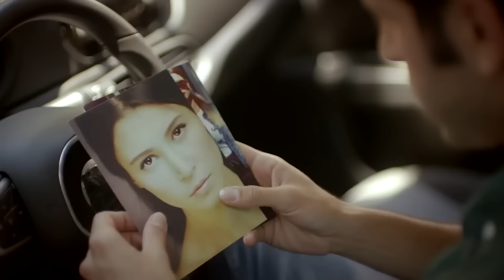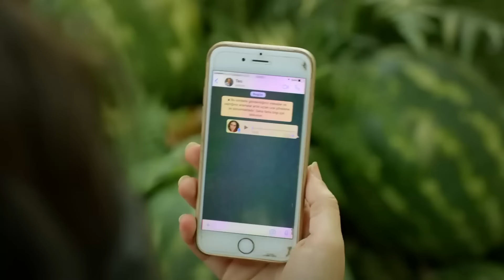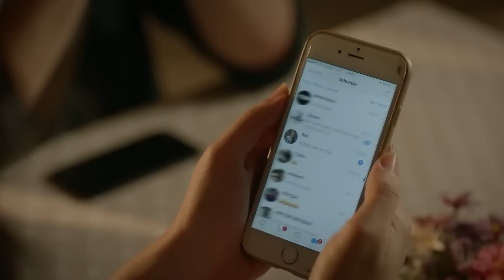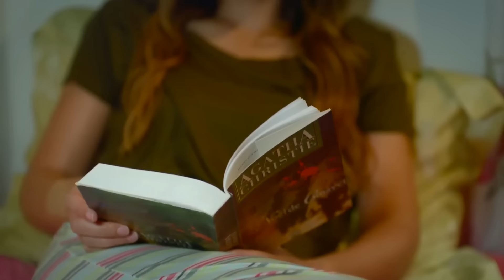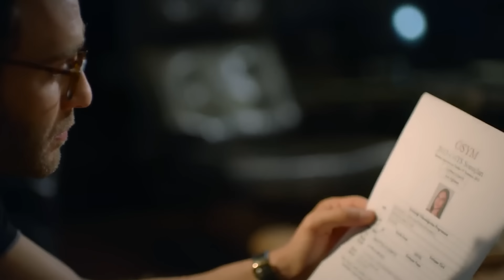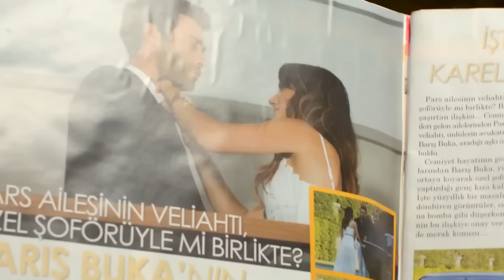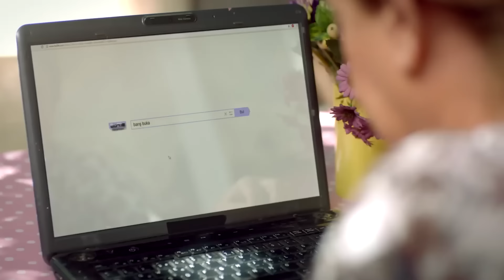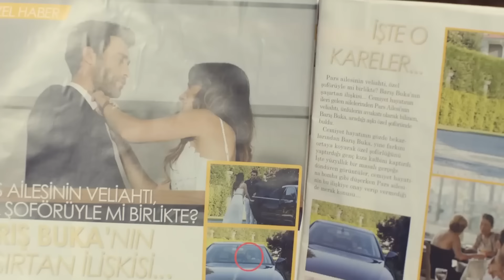Ateşböceği 6.Bölüm (FULL HD)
Ateşböceği 6. Bölüm

Bir yanda çok başarılı, çekici, fakat aşkla arasına mesafe açılmış, hayatta onu şaşırtacak bir şey kalmadığını hisseden bir boşanma avukatı Barış. Diğer yanda ise hayat dolu, akıllı, eğlenceli, fakat ailesini geçindirmek için taksi şoförlüğü yapmak zorunda kalan, güzel bir genç kız olan Aslı, nam-ı diğer Ateşböceği. İkilinin yolları kesişince, aşk dolu bir serüvenin içine girerler.

Oyuncu Kadrosu:
Barış Buka: Seçkin Özdemir
Aslı Eğilmez: Nilay Deniz
Hakan Şeker: Umur Yiğit Vanlı
Handan Pars: Belma Canciğer
Metin Eğilmez: Durul Bazan
Çiçek Eğilmez: Lal Tayra Bahar
Teo: Çağrı Çıtanak
Cahide Pars: Derya Alabora
Neşe Eğilmez: Şebnem Dilligil
Arzu Eğilmez: Alica Kapudağ
Barbaros: Gürkan: Berkat Tulumbacı
İlayda Taş: Seda Güven
Gül Gürkan: Gözde Çığacı
Sıdıka: Çiğdem Aygün
Şirin: Aslı Samat

Yapım: Mia Yapım
Yönetmen: Barış Yöş
Senarist: Ebru Hacıoğlu